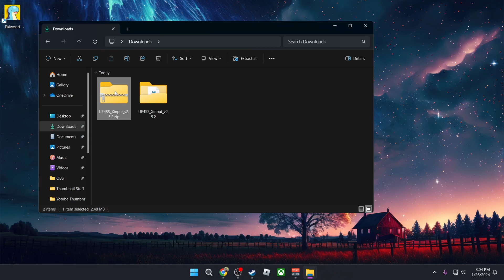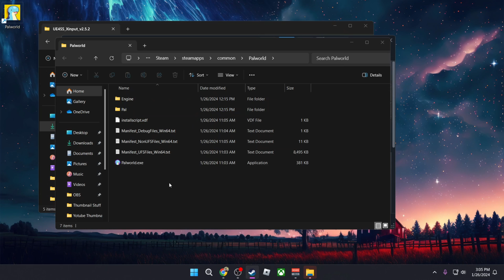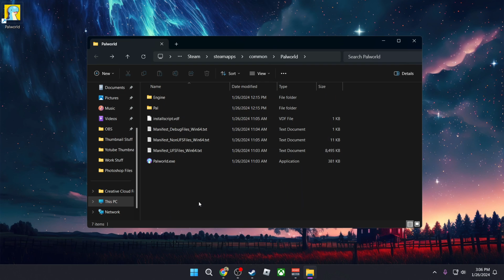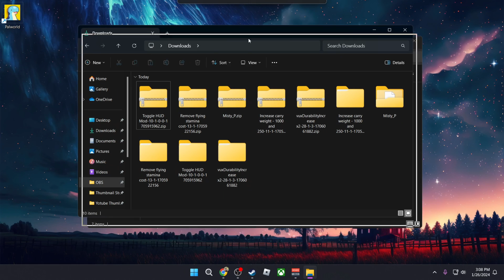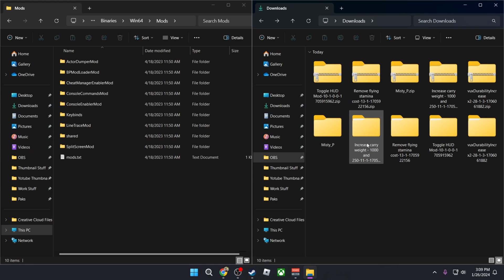Palworld: How to Install POKEMON MODS AND MORE!!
Hey guys, welcome to this tutorial on how to install mods in Palworld

Manual Search for RE-UE4SS: "bUseUObjectArrayCache"